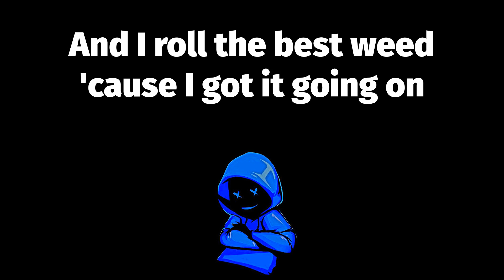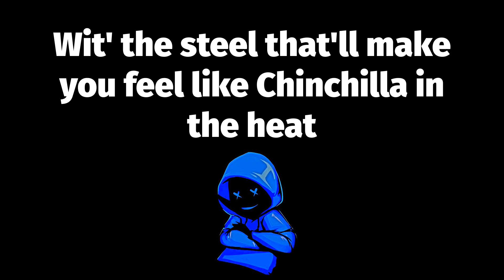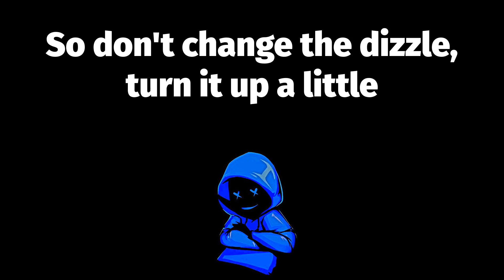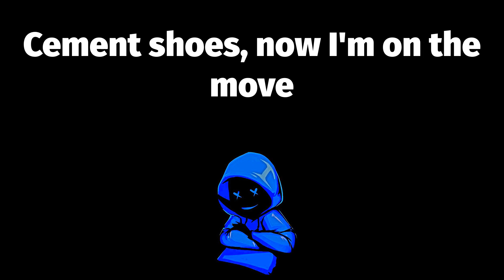Snoop Dogg - Drop It Like It's Hot 🤘🏻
Drop It Like It's Hot Lyrics:
Snoop
Snoop
When the pimp's in the crib ma
I got the Rollie on my arm and I'm pouring Chandon
And I roll the best weed 'cause I got it going on
Uh! I'm a nice dude, with some nice dreams
See these ice cubes, see these ice creams?
Eligible bachelor, million dollar boat
That's whiter than what's spilling down your throat
The Phantom, exterior like fish eggs
The interior like suicide-wrist red
I can exercise you, this can be your Phys. Ed
Cheat on your man ma, that's how you get ahizzead
Killer wit the beat, I know killers in the street
Wit' the steel that'll make you feel like Chinchilla in the heat
So don't try to run up on my ear talking all that raspy shit
Trying to ask me shit
When my niggas fill ya vest they ain't gon' pass me shit
You should think about it, take a second
Matter fact, you should take four, B
And think before you fuck wit lil' skateboard P
I'm a gangsta, but y'all knew that
Da Big Boss Dogg, yeah I had to do that
I keep a blue flag hanging out my backside
But only on the left side, yeah that's the Crip side
Ain't no other way to play the game the way I play
I cut so much you thought I was a DJ
Two, one, yep, three
S-N double O-P, D-O double G
I can't fake it, just break it, and when I take it
See I specialize in making all the girls get naked
So bring your friends, all of y'all come inside
We got a world premiere right here, now get live (so)
So don't change the dizzle, turn it up a little
I got a living room full of fine dime brizzles
Waiting on the Pizzle, the Dizzle and the Shizzle
G's to the bizzack, now ladies here we gizzo
I'm a Bad Boy, with a lotta hoes
Drive my own cars, and wear my own clothes
I hang out tough, I'm a real boss
Big Snoop Dogg, yeah he's so sharp
On the TV screen and in the magazines
If you play me close, you're on a red beam
Oh you got a gun so you want to pop back?
AK-47 now nigga, stop that
Cement shoes, now I'm on the move
You're family's crying, now you on the news
They can't find you and now they miss you
Must I remind you I'm only here to twist you
Pistol whip you, dip you then flip you
Then dance to this motherfucking music we Crip to
Baby, come close, let me see how you get loose
Snoop
Snoop